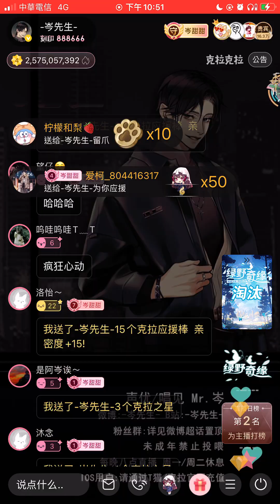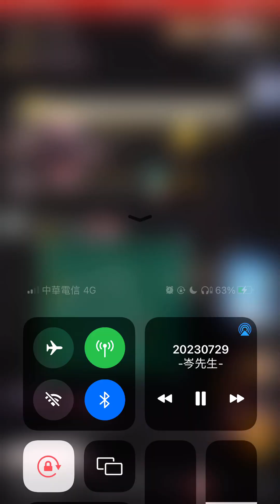岑先生-壞女孩（2023-0729）